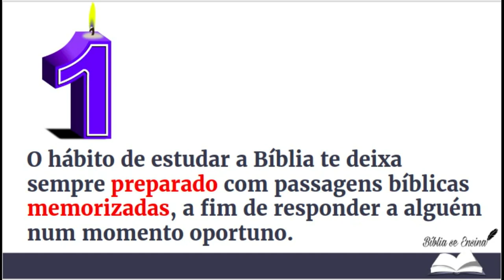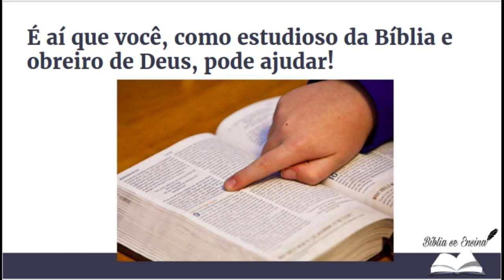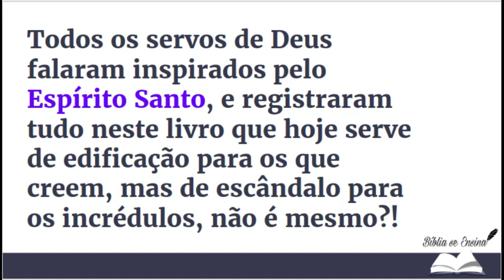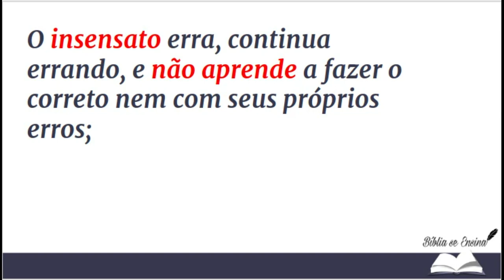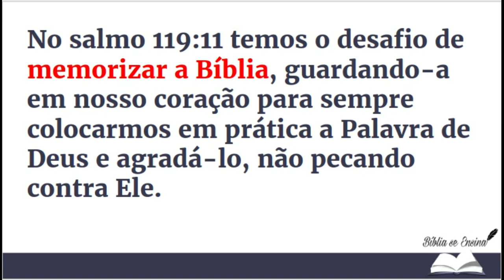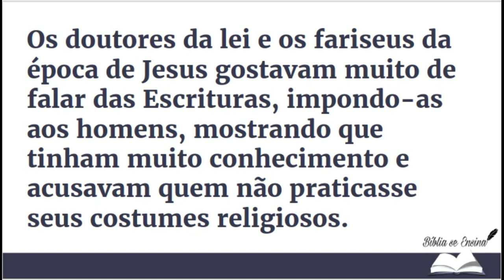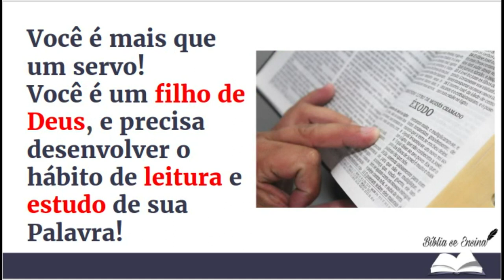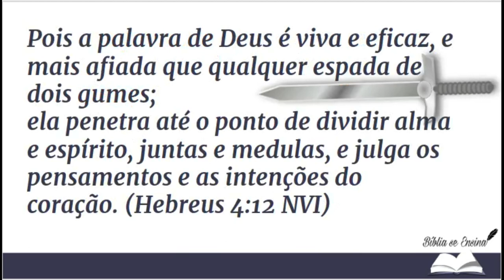7 Benefícios que o hábito de estudar a Bíblia te darão | Bíblia se Ensina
Como evangelizar sem a Bíblia na mão? Você será a Bíblia

O hábito de estudar a Bíblia realmente trás benefícios sem preço para a vida. Neste vídeo vou falar de apenas 7 deles que darão motivos suficientes para você comprometer-se de verdade com o estudo da Palavra de Deus.